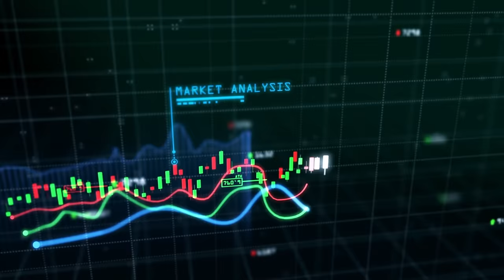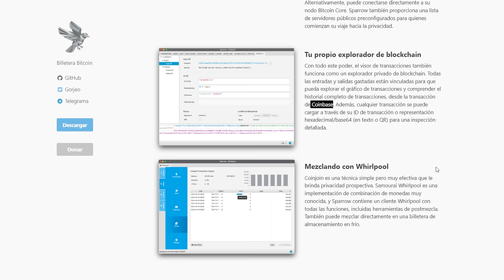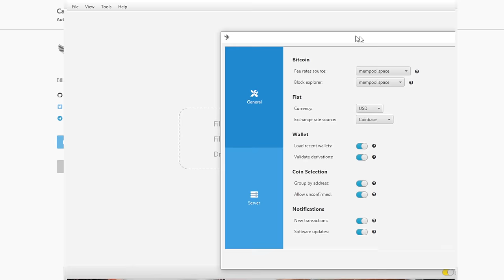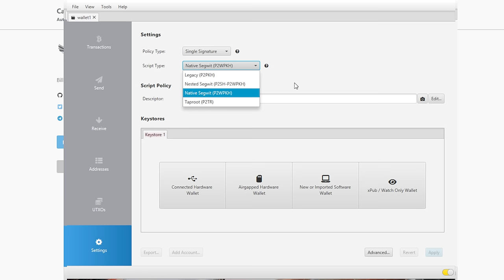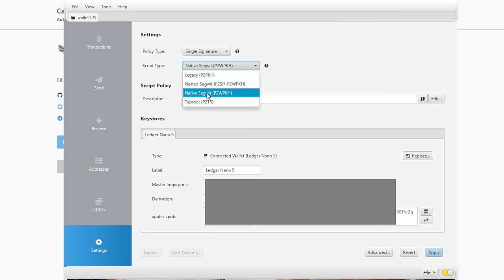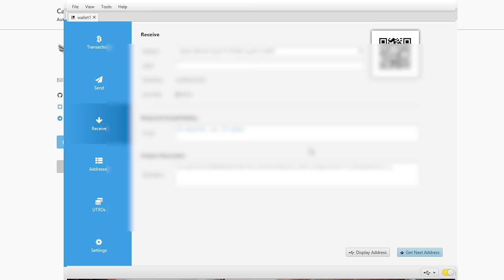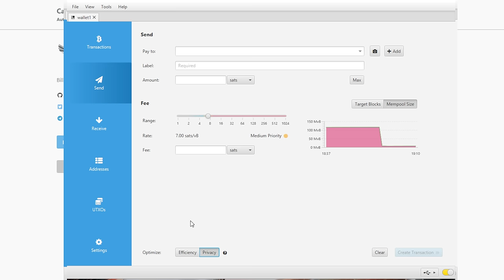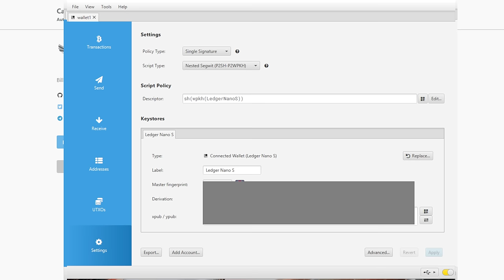💥 BESTIAL! ¡LEDGER y TREZOR CIERRAN 🤢 ¿Ahora que hago con Bitcoin? 💥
💥 BESTIAL! ¡LEDGER y TREZOR CIERRAN 🤢  ¿Ahora que hago? 💥
Desde que Ledger decidió crear el servicio de custodia de claves la cosa no ha ido muy bien. El siguiente paso puede ser un cierre o bien una adaptación a una norma europea sobre KYC en el Ledger.
Si esto es así, que opciones tengo para usar Ledger sin Ledger Live.